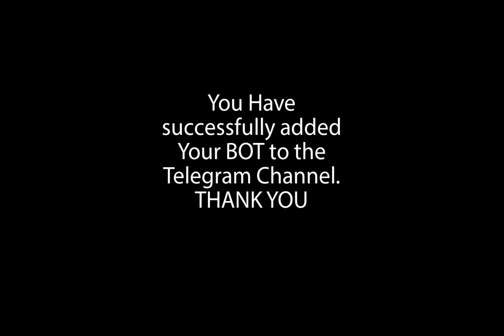DHRU FUSION: Connect Telegram Channel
How to connect Telegram Channel and send notifications.